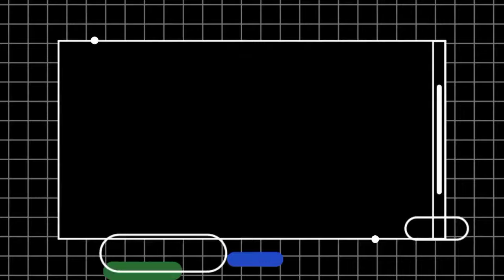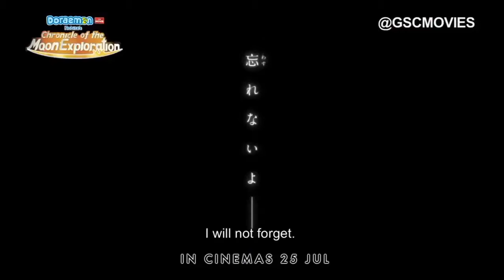Doraemon cartoon | Doraemon episode in hindi | RODH's ZONE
So hello guys!!, Welcome to todays video. If you want to watch all of the doraemon movies in hindi, so see the full video! where I have told you how you can watch doraemon or any other animes episodes and movies!.

INFO

Timetable:-

FRI|SAT|SUN -  animation/documentary videos

MY MINECRAFT TUTORIALS

CONNECT

ABOUT

Anurodh Das(Rodh's zone) is a YouTube video creator from West Bengal, India who make videos related animation, documentaries & many other things!

TAGS

doraemon,
doraemon cartoon,
doraemon movie,
doraemon in hindi,
doraemon doraemon,
doraemon song,
doraemon movie in hindi,
doraemon malay,
doraemon new episode in hindi without zoom effect,
doraemon arabic,
doraemon adventure,
doraemon all movies,
doraemon and nobita,
doraemon adventure movie,
doraemon all movies in hindi,
doraemon arabian nights full movie in hindi,
doraemon aur nobita,
doraemon all episodes,

Doraemon New Episode 2023, Episode 07, Doraemon Cartoon, Doraemon In Hindi, Doraemon Movies,